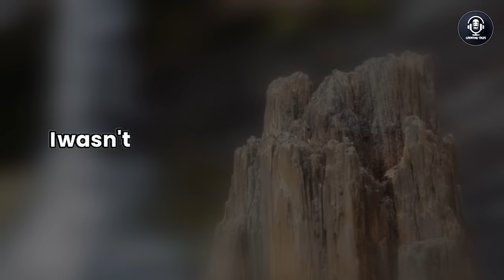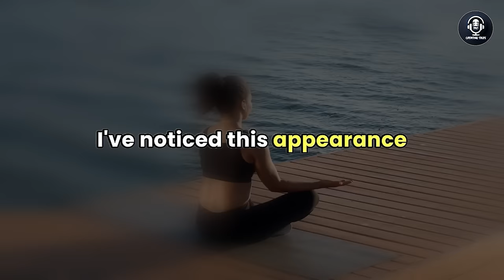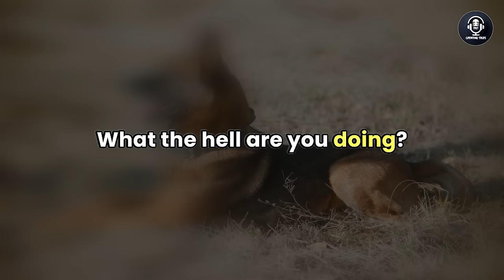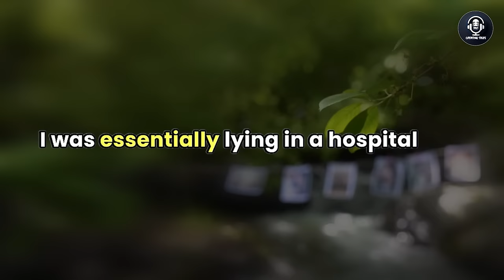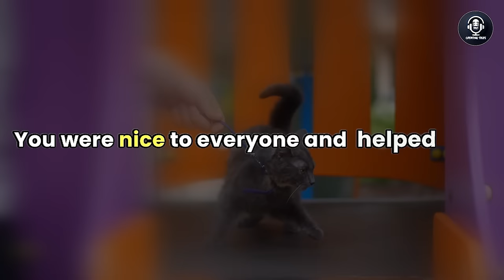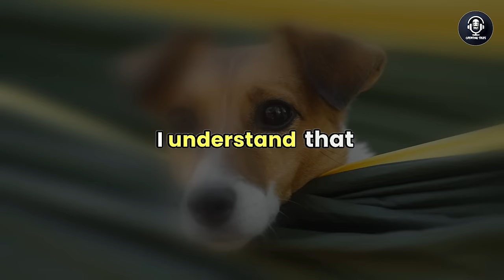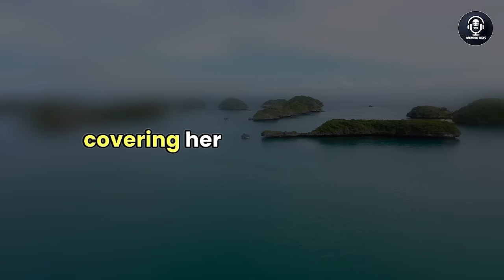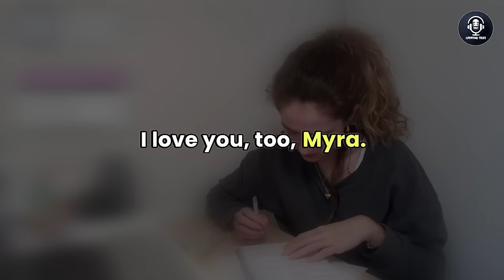My Cheating Wife & Her Ap Planned to Frame Me for Stealing $200,000 From the Company, Audio Story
Follow the gripping tale of a husband confronting his cheating wife and her affair partner's plan to falsely accuse him of stealing $200,000.